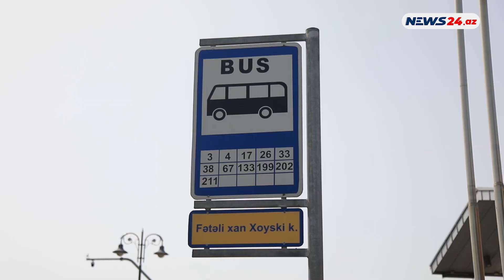Avtobus zolaqları niyə zəbt olunur?